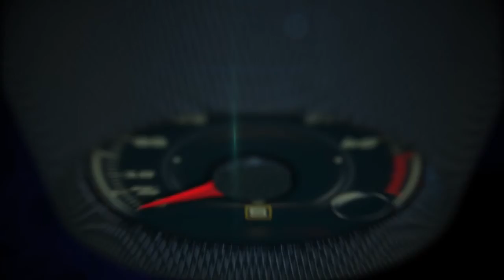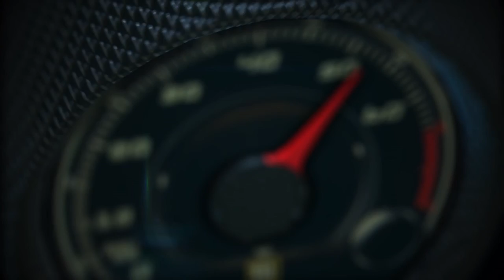Autos 0-60 - BMW M3 with Roy Korman at Road America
In 1987, under contract with BMW North America, Korman raced a pair of BMW M3 Sport Sedans, chassis numbers 001 and 002.  In their first season the "M-Team" scored a historic victory in the IMSA Watkins Glen 500 Mile Race, the first time in the four year history
of the Series that a team finished one-two, also setting a new qualifying lap record and fastest race lap record.  Korman Autoworks
prepared BMW's have scored 26 top three finishes in the IMSA Firehawk Endurance Series, including two 24 hour race victories.